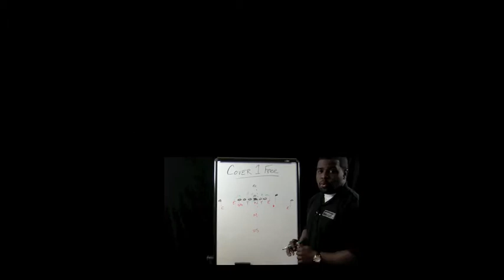Football Gameplan's NFL Week 3 Preview (NY Giants vs Philadelphia)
NFL Week 3 Preview

New York Giants vs Philadelphia Eagles